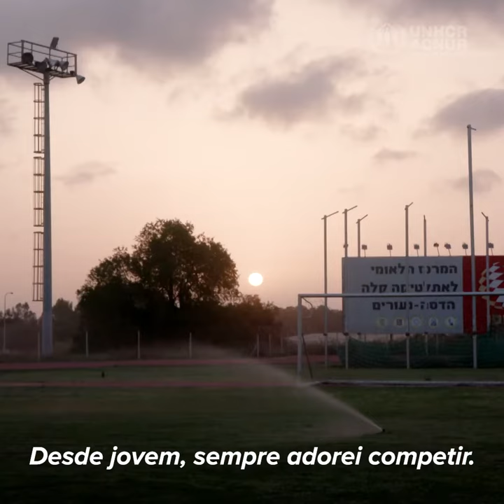Conheça o Time Olímpico de Refugiados, a equipe esportiva mais corajosa do mundo 💙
Forçados a fugir, esses incríveis atletas desistiram de tudo, exceto de seus sonhos. Cada um trabalhou duro e superou obstáculos inimagináveis para chegar até Tóquio.

O Time Olímpico de Refugiados competirá na natação, atletismo, badminton, boxe, canoagem, corrida, ciclismo, judô, karatê, tiro esportivo, taekwondo, levantamento de peso e luta.